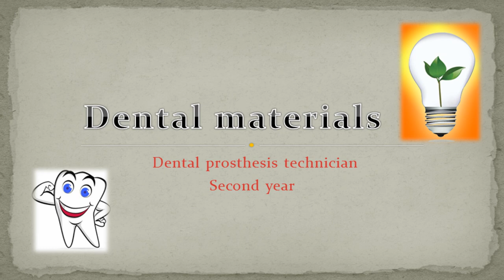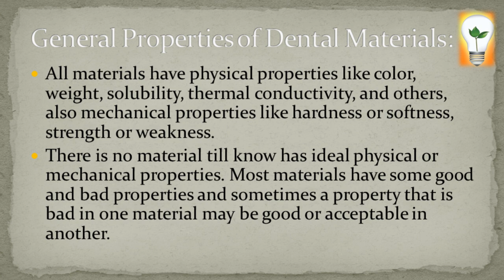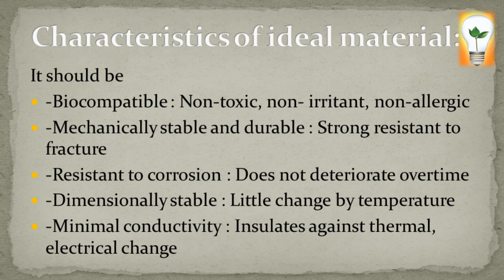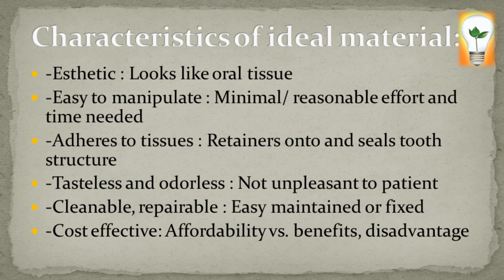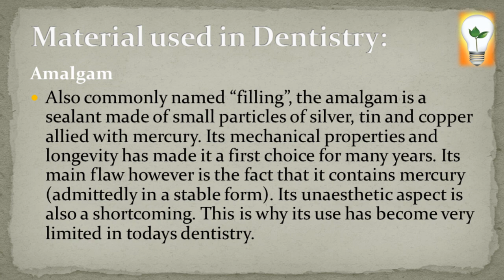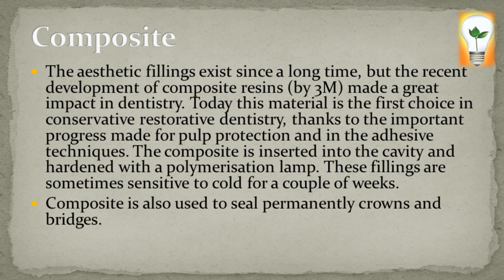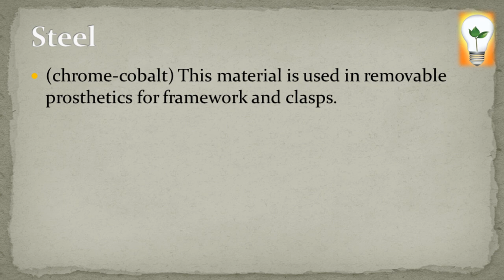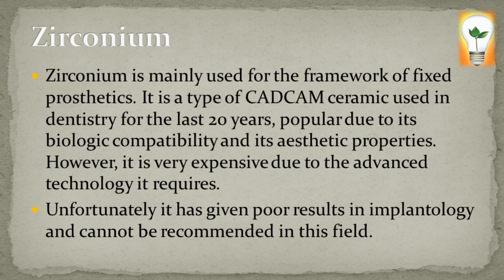Dental materials (1) Physical & Mechanical properties part 1 الخصائص الطبيعية والميكانيكية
الفصل الأول: الخصائص الفيزيائية والميكانيكية لمواد صناعة الأسنان الجزء الأول
Chapter 1: Physical and Mechanical properties of Material part 1
Objectives:
-Identifying different Dental Materials and their properties

Course description
This course will focus on the understanding of Dental Material and its physical and mechanical properties. This involves identifying, understanding Different Dental Material and learning about their use and manipulation along with implementation and monitoring of health communication/education activities. They will also gain practical experience by applying the knowledge gained during the academic year to better understand the subject.
CoreKnowledge
By the end of this course, students should be able to:
-Define Various Dental materials.
-Differentiate between their physical and mechanical
Properties.
-Define the Dental Wax and its uses along with its types and composition.
-Define the Gypsum and its uses.
-Differentiate between polymers and their reactions and types.
-Differentiation between different types of Dentures.
Core Skills
• Identify different Material and its uses.

Content
Chapter1:: Physical and Mechanical properties of Material
Chapter2:: Recognition of different testing methods for various properties
Chapter3 : Adhesion and Cohesion
Chapter4 :: Identification and Specification of Dental Wax
Chapter5 :: Identification and Specification of Dental Wax
Chapter6 : Identification of polymer classification and structure.
Chapter7: : Explanation of polymerization reactions.
Chapter8: differentiation of types, properties and processing techniques of denture base resins.

كورس مواد صناعة الأسنان
الفرقة الثانية شعبة صناعة الأسنان الترم الأول
رابط تنزيل المذكرة التي يتم الشرح منها